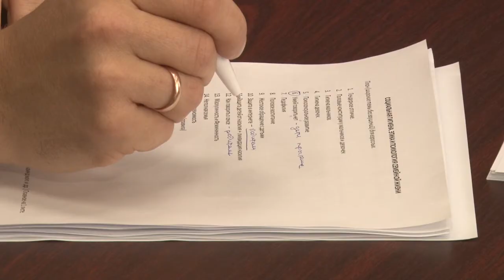Круглый стол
Оксана Пушкина провела в округе круглый стол на тему социальной гигиены. Встреча состоялась  в штабе одинцовского отделения партии «ЕдинаяРоссия».  Участники мероприятия обеспокоены тем, что в стране возросли показатели ранних беременностей и разрабатывают специальную программу по предупреждению таких случаев.